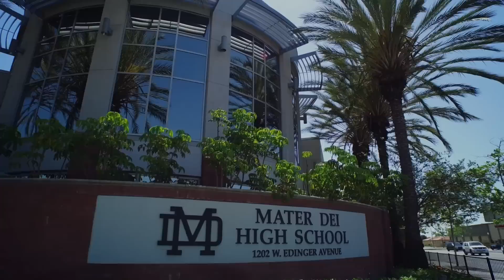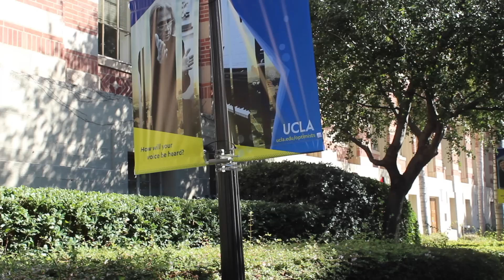The Story of One Monarch - 2015-16 Annual Fund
40% of Mater Dei students receive need-based financial aid in order to attend our school. Our student body would simply not be the same. Join Andrew W. Nguyen '15 as he shares the impact financial aid had on his Mater Dei experience and where it has led him today.

Every gift makes a difference - ESPECIALLY YOURS.